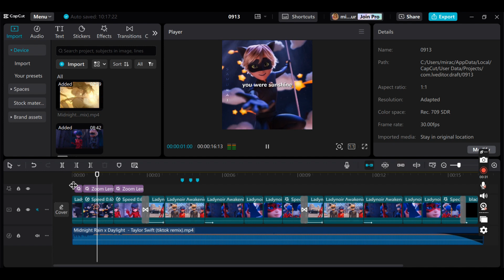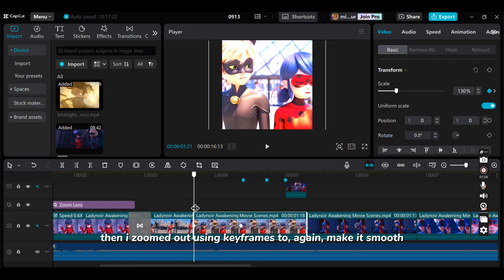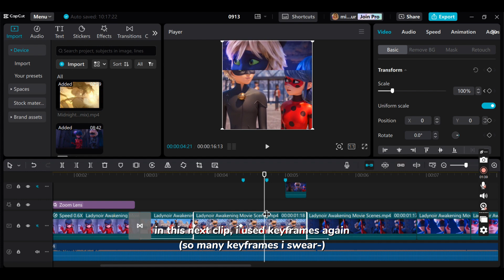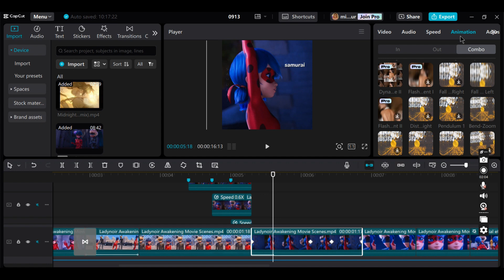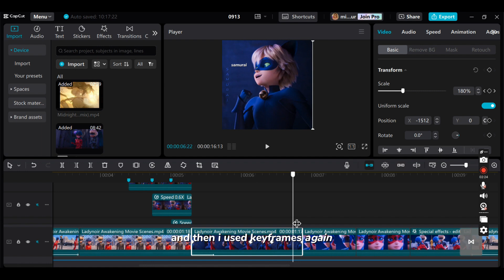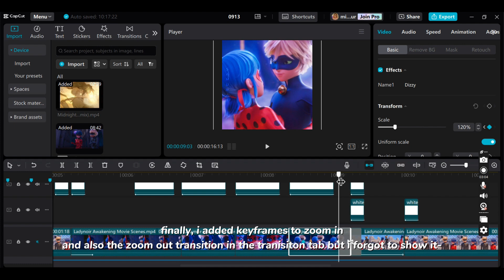Ladynoir Edit Tutorial | samurai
Requested by @Crim_Editz08